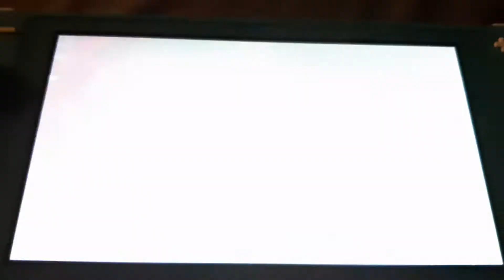pokemon sword and shield champion cup Finals Opponent 4 Raihan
the fourt opponent of the final round the last one to beat before we can face the champion